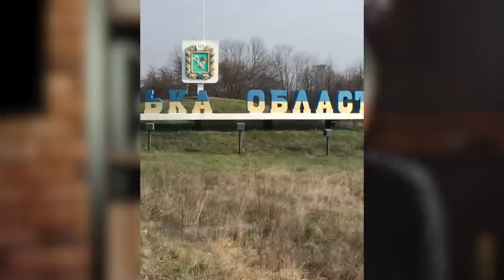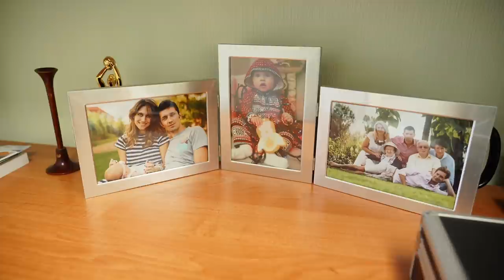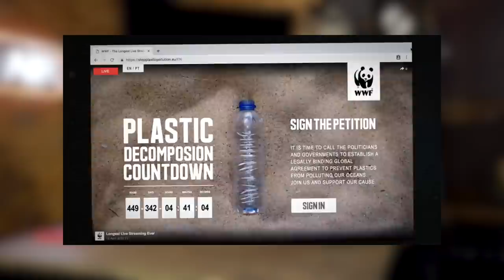Соосновательница Новой почты, хирург и плоггер о том, как бег меняет жизнь | Инна Поперешнюк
На этот раз у нас в одном выпуске просто невероятная компания. Инна Поперешнюк — соосновательница Новой почты и амбассадор NewRun. Александр Стаховский — онколог, с которым мы записали одно из самых эмоциональных интервью в истории канала. И Сергей Прескорник — человек, который пробежал 150 км от Харькова в Полтаву ради тарелки с пастой (на самом деле, нет).

Выпуск о бизнесе, беге, жизни. И немного о смерти.

🚀 7 шагов к запуску своей франшизы. Мое мини-руководство

00:00 Начало
00:22 Вступление
02:08 Как Инна Поперешнюк начала бегать
04:11 Диагноз по сериалу House M.D.
05:47 Почему спортсменов проще оперировать
06:43 Бегом из Харькова в Полтаву (150 км)
08:35 Самый популярный рак
10:26 Бегом из Харькова в Полтаву (продолжение истории)
12:23 Инна Поперешнюк: во время бега я придумываю вопросы для собеседований
14:51 Первый марафон в Полтаве и хейтеры
15:44 Кладбище пациентов Александра Стаховского
17:17 Сколько стоит операция у Стаховского
17:59 Как Сергей Прескорник нашел в лесу гранатомет
19:39 Что сейчас дарят пациенты
20:55 Другие находки Бегущей Бороды во время плоггинга
21:24 Как пройти по реке, не намочив ноги
22:34 Зачем Новой почте бег
23:58 Как бег помогает хирургу
25:24 Бег — это разгрузка